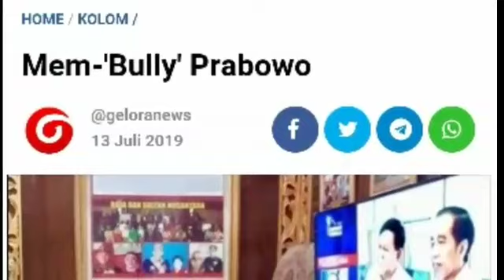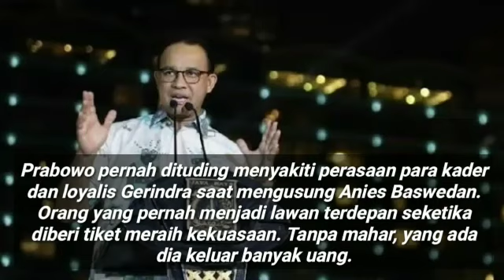MEM-'BULLY' PRABOWO;INVESTASI;C4C!AN BARU YG HARUS DI TERIMA PRABOWO;JOKOWI BERTEMU PRABOWO DI MRT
Sikap Prabowo menemui Jokowi hari ini melahirkan dua sisi persepsi. Pujian dan cercaan. Ada yang bilang Prabowo sosok negarawan, ada juga yang menuding Prabowo melakukan pengkhianatan. Sosmed dan WAG ramai bahas beginian.
Saya tidak mau larut dalam perdebatan. Karena sepak terjang dan sejarah Prabowo cukup bisa menjadi rujukan dan jawaban.
Prabowo pernah dituding sebagai penculik dan pelanggar HAM. Padahal Prabowo hanya mengamankan sejumlah orang atas perintah atasan. Semua yang diamankan masih hidup hingga saat ini. Jenderal lain buang badan, Prabowo nekat pikul beban. Diberhentikan dari kesatuan dan hidup dengan bayang-bayang hujatan dia terima dengan penuh ketegaran.
Hingga akhirnya masyarakat mengerti kondisi sebenarnya. Prabowo bukan figur seperti yang dituduhkan. Bahkan, beberapa dari mereka yang menjadi korban pun akhirnya memilih berjuang bersama Prabowo.
Prabowo pernah dituding menyakiti perasaan para kader dan loyalis Gerindra saat mengusung Anies Baswedan. Orang yang pernah menjadi lawan terdepan seketika diberi tiket meraih kekuasaan. Tanpa mahar, yang ada dia keluar banyak uang.
Setelah Anies menang, Prabowo tidak pernah minta proyek atau jatah anggaran. Prabowo melarang Anies kampanye Pilpres agar tetap fokus memikirkan warga metropolitan. Keuntungan mendukung Anies tak dia pikirkan, yang penting masyarakat Ibu Kota terpuaskan.
Prabowo pernah dituding menyakiti perasaan umat karena tak menuruti cawapres hasil ijtima ulama. Salim Segaf dan Abdul Somad yang disarankan, tetapi Sandiaga Uno yang dia tetapkan. Prabowo dituduh tak taat ulama dan mengabaikan hasil ijtima.
Hingga akhirnya kita tahu bahwa Prabowo tak mau umat Islam terpecah belah. Sebab, cawapres berlatar belakang ulama sudah diusung oleh calon sebelah. Dia pilih anak muda yang enerjik, sukses dan religus sebagai solusi. Dengan cara itu Prabowo memuliakan agama dan ulama.
Prabowo pernah dituding mendukung sistem khilafah. Akibatnya, suara dia dan Gerindra rontok di daerah kalangan minoritas. Padahal, dia lahir dari keluarga yang plural. Dia sudah bersumpah untuk setia kepada negara dan Pancasila sejak masih belia.
Prabowo pernah dituding mempolitisasi suasana duka saat menemui SBY untuk berbela sungkawa. Politisi, pengamat, media dan buzzer kompak memframing Prabowo sebagai orang yang tak beretika. Padahal Prabowo hanya berbicara apa adanya, sesuai dengan cerita yang disampaikan pihak tuan rumah.
Dan hari ini, investasi caci maki serta fitnah pun bertambah. Tudingan pengkhianat dilontarkan segelintir orang. Tanpa mereka tahu, apa maksud Prabowo melakukan semua ini.
Itulah Prabowo. Orang yang sudah sangat akrab dengan bully dan caci maki. Parahnya lagi, Prabowo tidak pernah emosi dan baper menyikapi semua ini. Demi masa depan negeri, dia tempatkan reputasi diri di zona degradasi.
Saya percaya Prabowo. Saya akan terus berjuang bersama Prabowo. Bukan karena dia orang suci, tapi karena dia orang yang bisa menempatkan persoalan negeri di atas kepentingan pribadi.
Saya juga berusaha mengerti dan memahami pihak-pihak yang melontarkan caci maki. Sah-sah saja, ini negara demokrasi. Biarlah waktu menjawab dan sejarah mencatat, apakah Prabowo seorang patriot yang mencintai negeri, atau pengkhianat seperti yang mereka tuduhkan.
Lanjutkan Jenderal. Kami tegak lurus. Kami sami’na wa atho’na. (*)